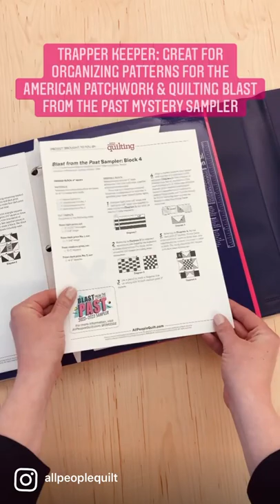'90s-Theme Sewing Tools: Part 1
See how to use popular products from the 1990's in your sewing room! These ideas are a blast from the past, and help you stay organized! In this video, we showcase a trapper keeper, claw clips, and ponytail holders.